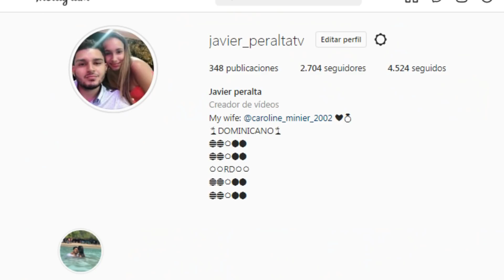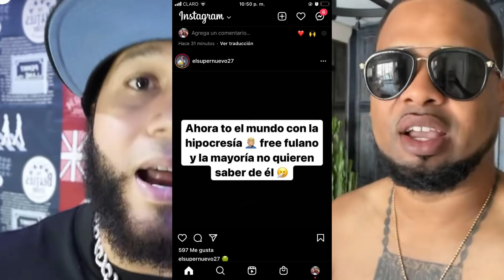El Alfa & Lápiz Conciente le dan todo su apoyo a Rochy rd.